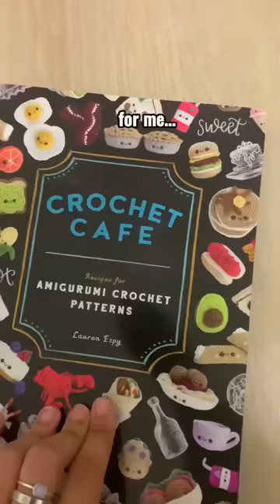itscorn corn shorts tiktok crochet crocheting crochetshorts diy handmade viralshort trend